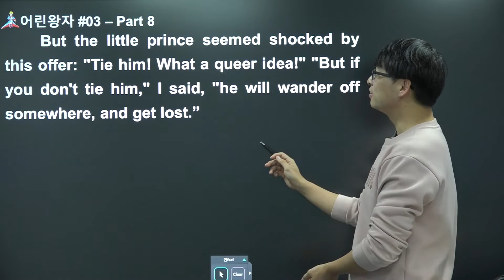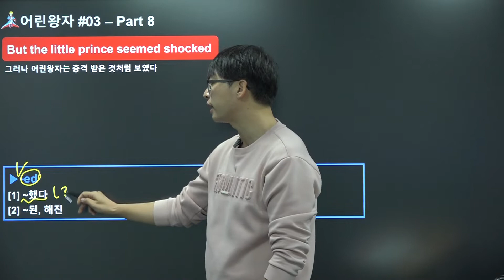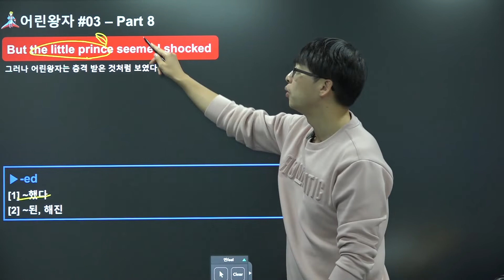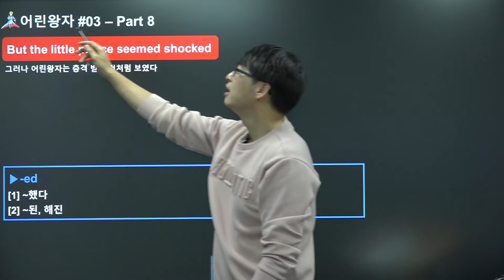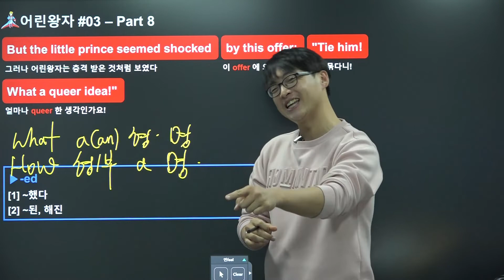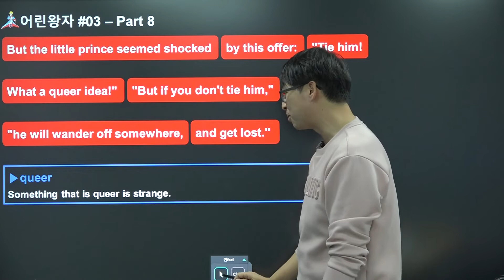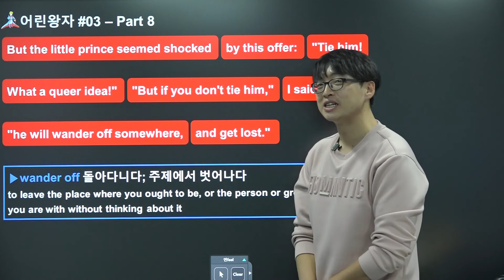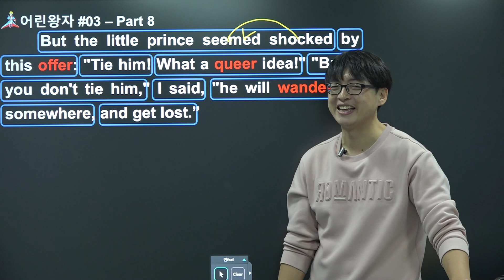[포마영어 나원서 Series] 어린왕자 Chapter03 - Part 8